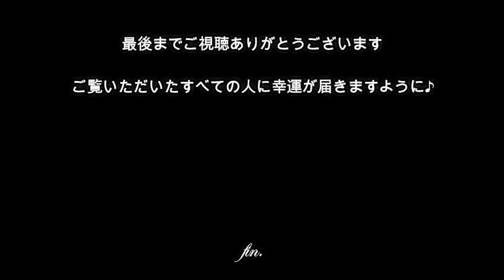紺屋町女體神社【神奈川県川崎市の縁結び・子授けのパワースポット】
【動画解説】
旧南河原村の女躰大神を分祀して創建された「女體神社（川崎市幸区紺屋町）」。

戦国時代の永禄年間（1558年〜1570年）に、女躰大神を分祀して戸手村紺屋橋耕地に創建されたと伝わっています。大正時代に一度戸手神明大神に合祀されたものの、戦後に改めて分祀され、現在地（旧社地）に祀られたそうです。

【関連動画】
・【コメント欄見たら本当に効くのがわかる】寝ながら✨恋愛魅力縁結び✨再生するだけでアナハタチャクラが浄化＆活性化して恋愛がうまくいきます【縁結び、魅力運、恋愛運、集中力、作業用】

・超強力【愛される！恋愛成就エネルギー・両想いを叶える！】かけ流しで『お部屋が恋愛成就パワースポットに♥』告白される！連絡がくる！最強の絶対的恋愛運アップ♡良縁！結婚・夫婦円満】開運・恋愛運が上がる音楽

・3時間版 日本最強の縁結び 箱根 九頭龍神社本宮月次祭での大祓祝詞 Lovely Chance. ソルフェジオ周波数 全部入り All 9 Solfeggio Frequencies ＋3

・京都最強の恋愛縁結びの神社 良縁 復縁 恋を祈る神様が宿る神社 パワースポットひとり旅

・どんな恋愛も叶えてくれる強力なパワースポット！恋愛成就 良縁成就 結婚成就 夫婦円満 パワースポットひとり旅